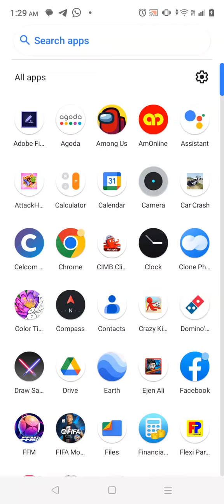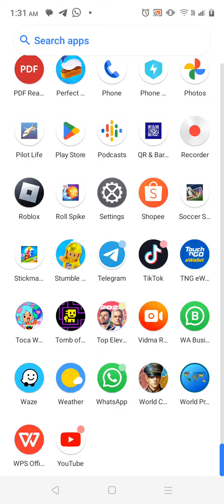this is my home